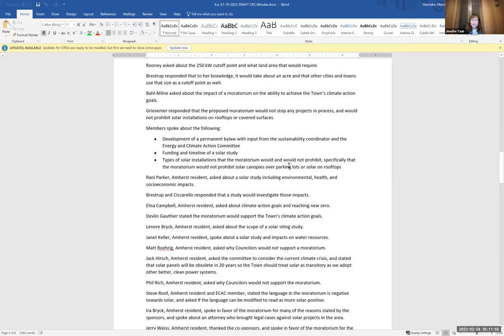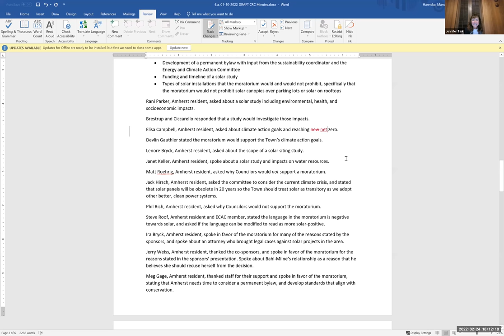Community Resources Committee Feb 24, 2022